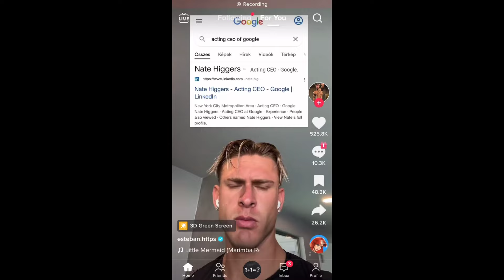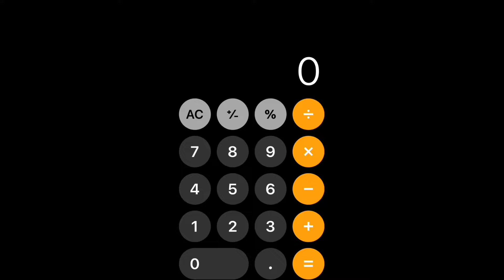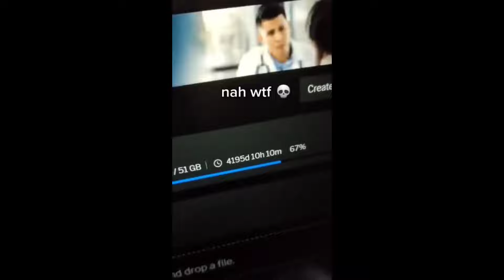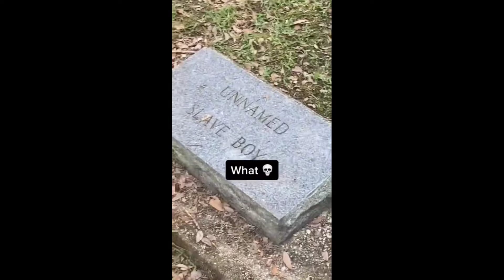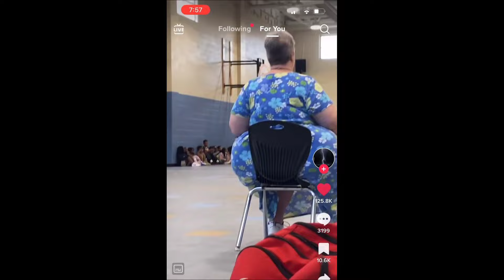offensive memes that if ylyl v4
Memes for Today:
- TikTok Memes
- Minecraft Memes
- Reddit Memes